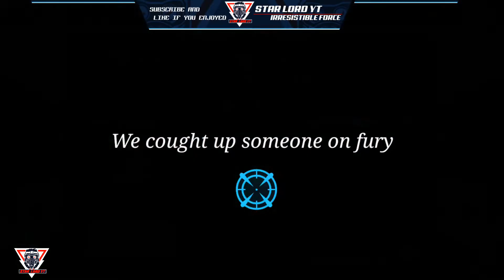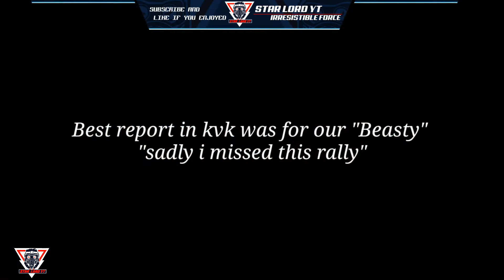Lords Mobile || Feb's KVK!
Guilds in the video:- HeH HaH